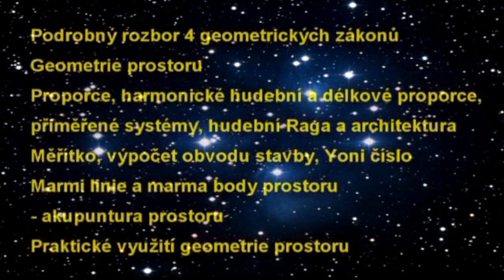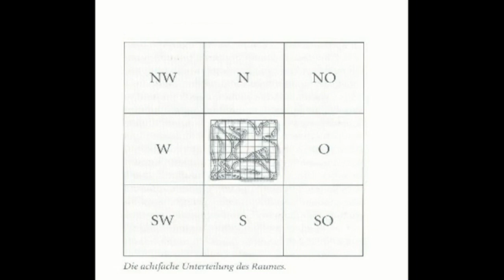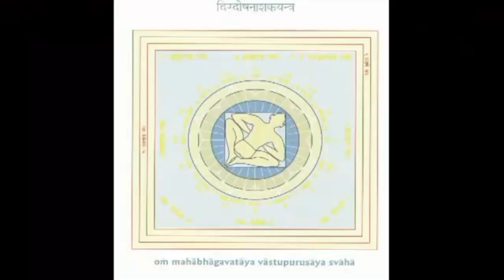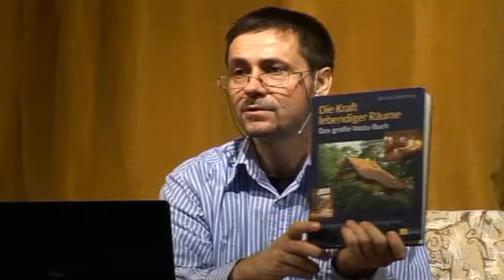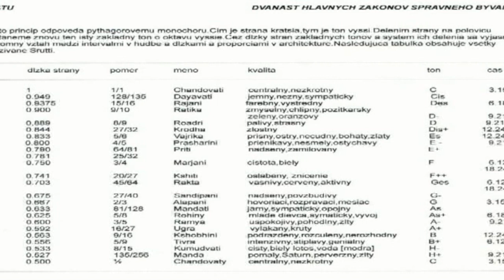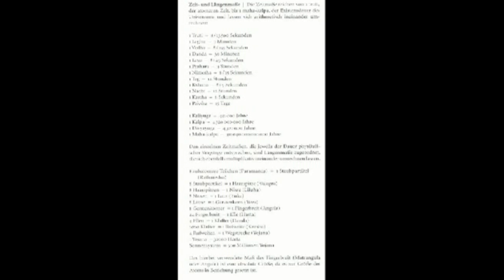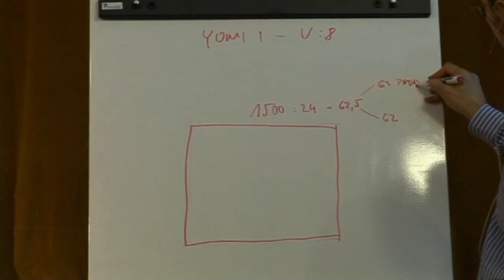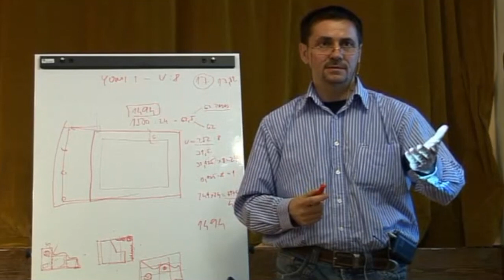DOKONALÁ VASTU ŠÁSTRA - (Praha): Geometria priestoru, 5.diel: PARAMÁNANDA DAS (Peter Doričko)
Veľká vďaka, milí poslucháči, za podporu YouTube kanálu príspevkami, aby sme mohli aj naďalej pre Vás tvoriť tieto nádherné videá.